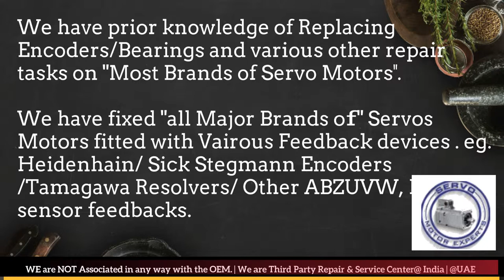Toshiba India Servo Motor Repair Encoder Mumbai Tamil Nadu Nagpur Noida Patna Pimpri Faridabad